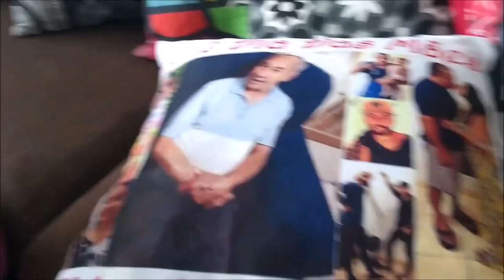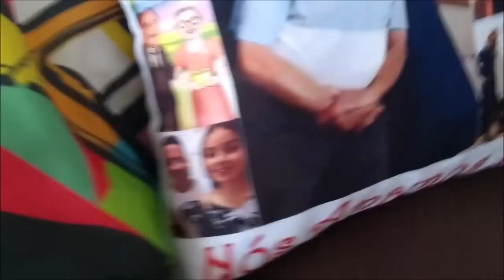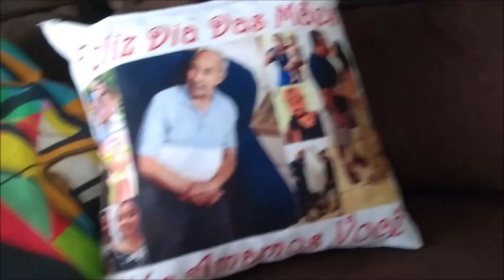ROTINA DA NOITE EM FAMÍLIA + RECEITA FÁCIL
VOTE NA GENTE !!!

OI GENTEEEEE. COMO VOCÊS ESTÃO ???
HOJE VAMOS COMPARTILHAR COM VOCÊS UMA SUPER RECEITA SU´PER FACIL DE FAZER !!! E TAMBÉM VOC^S VÃO FICAR COM A GENTE  ATÉ NOSSA NOITE...